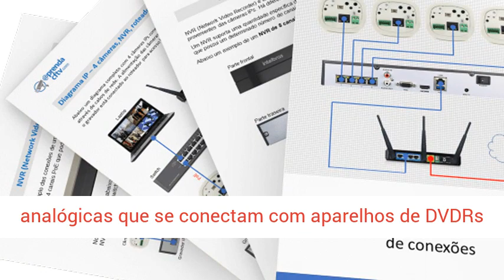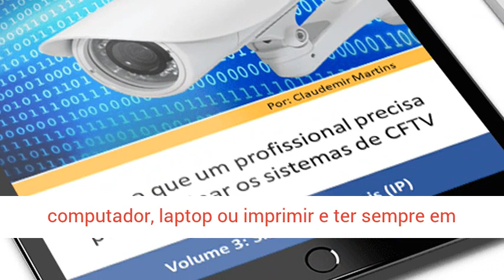→ Guia Instalação de Câmera de Segurança CFTV IP (ATUALIZADO 2019)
→ Guia Instalação de Câmera de Segurança CFTV IP (ATUALIZADO)

Com o Guia Instalação de Câmera de Segurança CFTV IP você aprenderá como instalar câmera de segurança CFTV IP.

Esse Curso de CFTV, desenvolvido por Claudemir Martins, que trabalha na área de CFTV há mais de 14 anos e já treinou pessoas em vários locais do Brasil e outros países, é indicado para quem é eletricista, instalador ou projetista e quer saber como aumentar sua renda mensal.

Vença o desemprego e conquiste Estabilidade Financeira

A média que esse profissional ganha hoje no Brasil gira em torno de um pouco mais de R$ 1.300,00 por mês e a cada dia que passa essa situação tende a piorar, pois mais profissionais começam a se desvalorizar e isso causa problemas aos demais profissionais dessa área.

A solução, então, para vencer o desemprego é se tornar um profissional qualificado e apto a desenvolver outros tipos de projetos dentro da área, é por isso que o Guia Instalação de Câmera de Segurança CFTV IP surgiu como um divisor de água para quem realmente quer sair na frente e conquistar independência financeira.

Entendendo o que é CFTV (Circuito Fechado de Televisão) se originou da sigla em inglês CCTV (Closed Circuit Television), que é um meio de monitoramento interno por vídeo, feito com câmeras distribuídas em pontos estratégicos e que são enviadas para um sistema central que recebe esses vídeos e os grava.

Existem dois tipos de CFTV, o primeiro é o analógico que faz uso de câmeras analógicas que se conectam com aparelhos de DVDRs por meio de cabos para transmitirem as imagens e armazena essas imagens em um cartão de memória que fica dentro da câmera.

O segundo tipo é o CFTV IP que é digital, ou seja, realizado por meio de câmera IP que armazena na nuvem as imagens captadas pelas câmeras, sendo vantajoso porque mesmo que a câmera seja danificada as imagens são preservadas e as imagens podem ser acessadas pela central em qualquer lugar do mundo.

Sobre o Guia Instalação de Câmera de Segurança CFTV IP

O curso de instalação de câmeras de segurança, Guia Instalação de Câmera de Segurança CFTV IP, foi projetado e desenvolvido para oferecer um conhecimento prático e teórico sobre a operação e instalação de sistemas de CFTV, adquirindo as habilidades e o conhecimento necessários para, quem busca como instalar câmera de segurança, aprender a trabalhar de maneira eficiente no setor de segurança eletrônica.

O conteúdo do Guia Instalação de Câmera de Segurança CFTV IP foi desenvolvido para guiar o técnico para que ele entenda o conceito de tecnologia do Circuito Fechado de Televisão por meio de vários estágios. Passando do cabeamento até as técnicas atuais de integração com o sistema.

O Guia Definitivo do CFTV foi desenvolvido para que o profissional possa ser guiado por dentro dos requisitos essenciais para a instalação de um sistema de CFTV IP, conhecendo e aplicando técnicas modernas e eficazes para tal finalidade.

Vantagens desse curso de instalação de câmeras de segurança (Curso de CFTV)- Aprenda a tecnologia CFTV IP e sai na frente oferecendo esse serviço inovador e necessário em muitos estabelecimentos;

- Qualifique-se e alavanque sua carreira por meio de uma nova habilidade na sua área de atuação.
 - Guia com 200 páginas com conteúdo de alta qualidade e com informações organizadas para facilitar o estudo;
- Aprenderá a atuar num projeto de instalação de câmera de segurança, sabendo escolher a câmera ideal para determinado projeto;

- Obterá domínio de conceitos técnicos e entenderá as características dos produtos descritas no catálogo;
- Você pode acessar o guia do seu smartphone, tablet, computador, laptop ou imprimir e ter sempre em mãos;
- O Guia Instalação de Câmera de Segurança CFTV IP conta com diagramas, tabelas e fotos com alta qualidade e de fácil entendimento.

Quer saber mais sobre o Guia Instalação de Câmera de Segurança CFTV?
ACESSE O SITE QUE ESTÁ NA DESCRIÇÃO ABAIXO DESSE VÍDEO